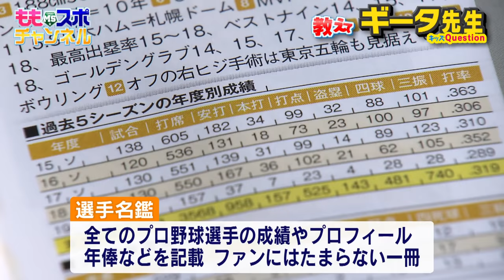【公式】教えてギータ先生㉒【選手名鑑】選手たちは一体ドコ見てる？｜テレビ西日本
福岡ソフトバンクホークス柳田悠岐選手が、
子どもたちからの素朴な疑問に答える「教えてギータ先生」
今回の質問は
・プロ野球選手も選手名鑑を見ていますが、どこを読んでいるのですか？